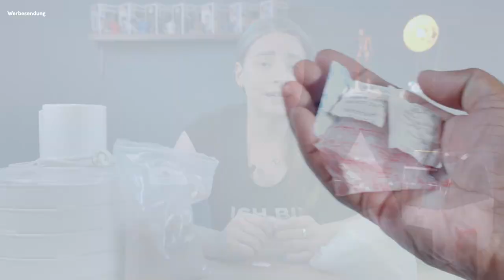Wie kann man 3D-Druck Filament Trocknen?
Immer wieder bekomme ich Emails von Kunden und von Leuten aus der Community, die mich fragen, wie ich mein 3D-Druck Filament trockne. Deshalb schauen wir uns heute an, welche Methoden zum trocknen von Filament es gibt und welche ich nutze.

PLA-, ABS- und ASA Filamente kinderleicht kleben. Mit PLA-Y-Glue. Jetzt auf Kickstarter unterstützen:

EIBOS Trockenbox
Multi Spool Trockenbox
Sunlu FilaDDryer
Sunlu FilaDryer V2
Günstige Dörrautomaten:
Dörrautomat Edelstahl
Silicabeutel versch. Größen
Lose Silicagel Kugeln